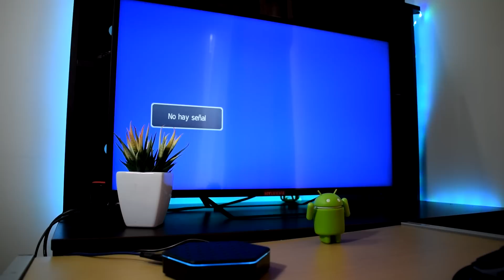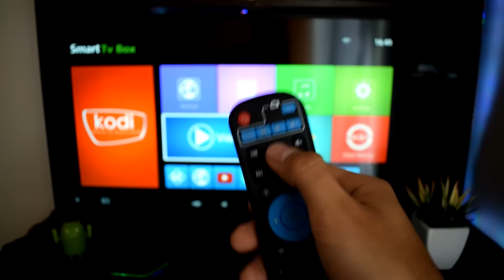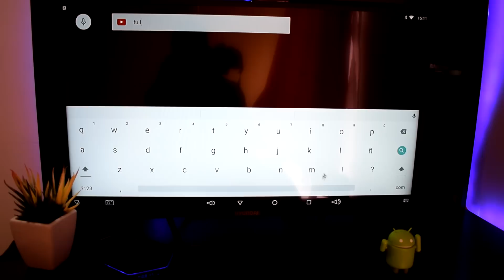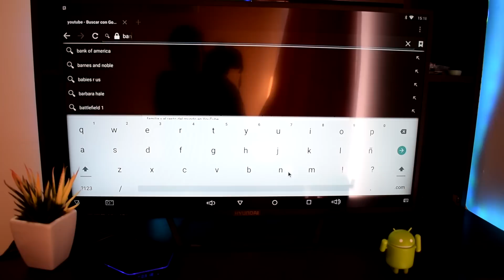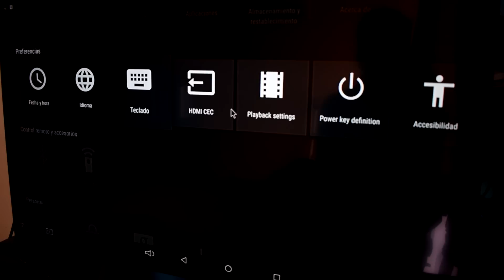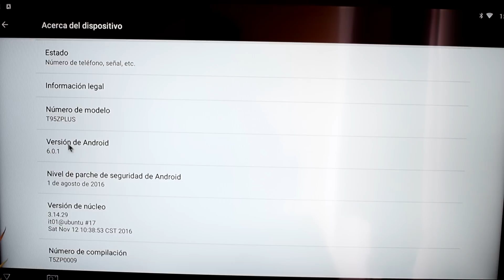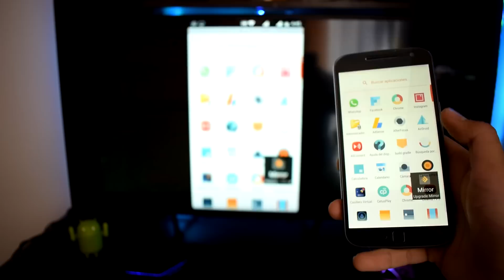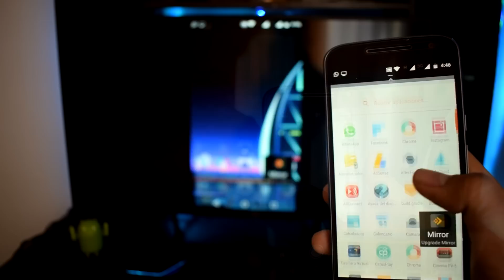Bonita Tv Box T95z Plus Android 6.0 Octa core 16gb 2gb (Español)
Link De Compra (2gb + 16gb)
Link de compra (3gb + 32gb)Recomendado

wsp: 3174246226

Hoy veremos un completo analisis de la android tv box T95Z PLUS un android smart tv box con muy buenas especificaciones tecnicas corriendo android 6.0 y procesador octacore la convierte en un buen dispositivo para ejecutar aplicaciones que requieren de gran rendimiento y juegos de android.